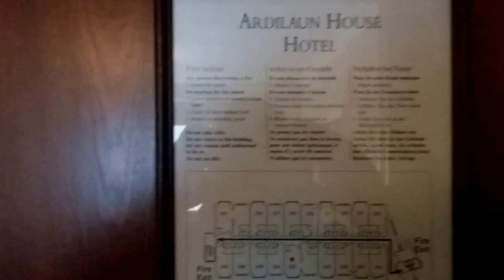Hotel Review - The Ardilaun Hotel Galway, Ireland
A walk around the Double suite in the Ardilaun hotel, Galway, Co. Galway, Ireland.

A great old fashioned room, clean and comfortable, well worth a visit.